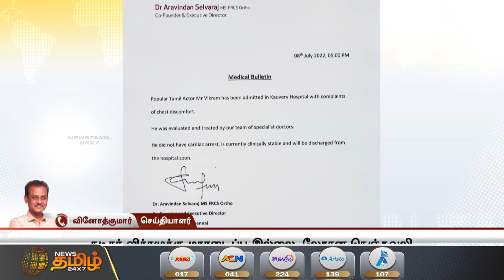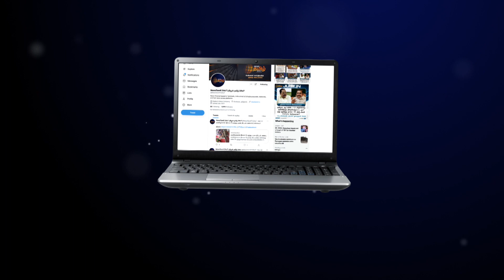நடிகர் விக்ரமுக்கு லேசான நெஞ்சுவலி - மருத்துவமனை அறிக்கை | Actor Vikram | Kauvery Hospital